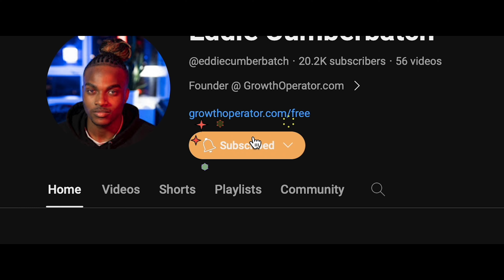I Helped A STRANGER Get Rich To Prove It's Not Luck